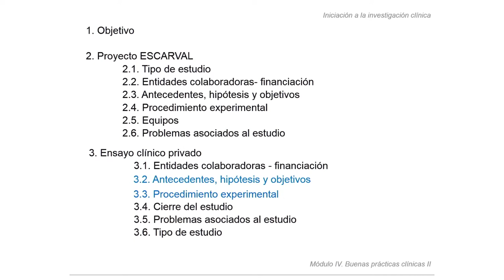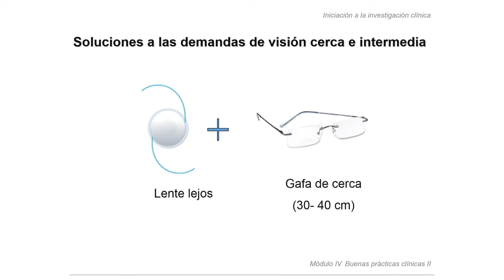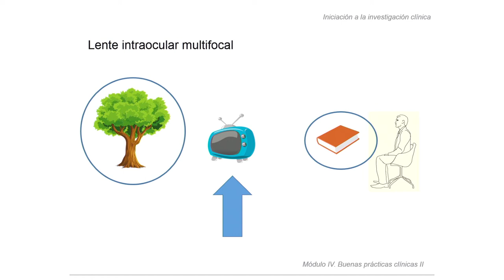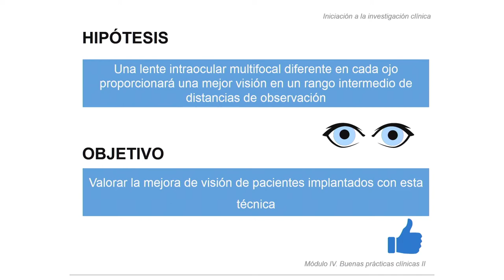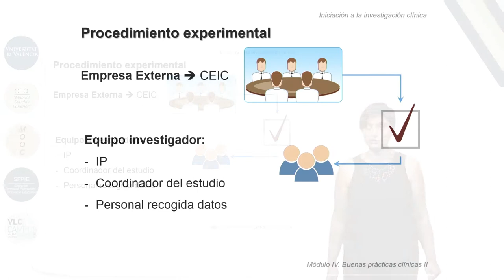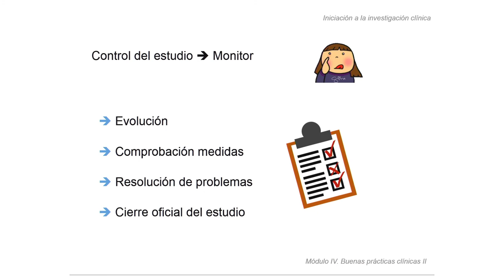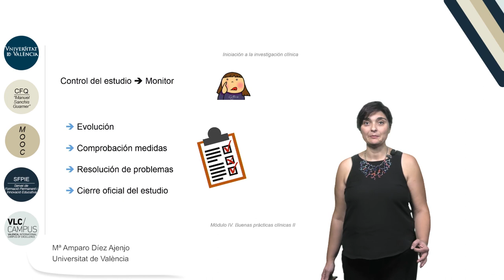4.5 Ensayo clínico: hipótesis, procedimiento y procedimiento experimental (I)